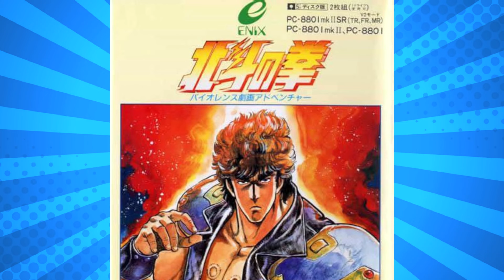Ken's Rage is the 3D evolution of classic beat 'em up! | Pros vs. Cons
Happy Musou May! This year's theme is Ken's Rage, so here's the first review!

Chris Gildart
Charlottetown, PE
C1A 7L1
Canada

00:00 - Intro
02:42 - Pro 1
05:31 - Con 1
07:32 - Pro 2
12:48 - Con 2
14:55 - Pro 3
18:31 - Con 3
22:40 - Outro